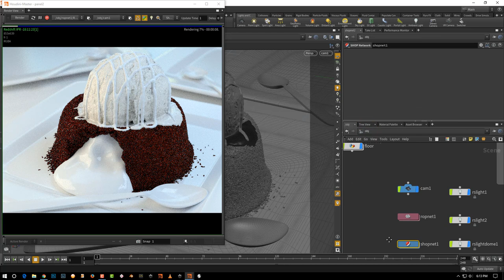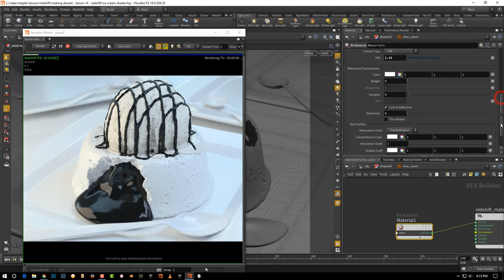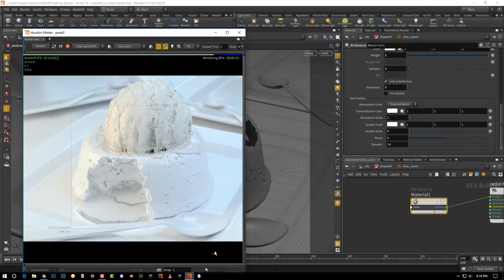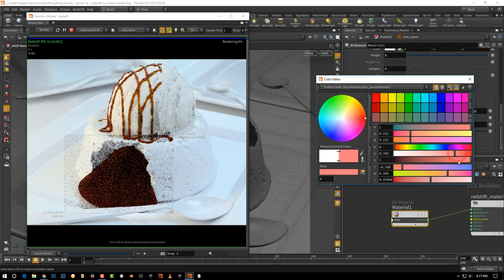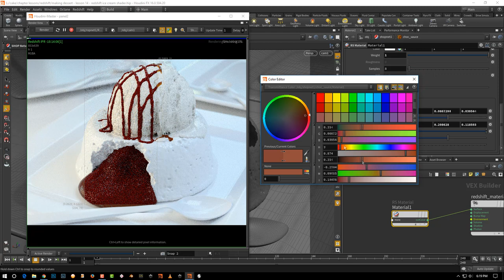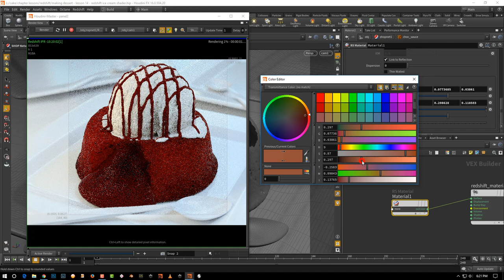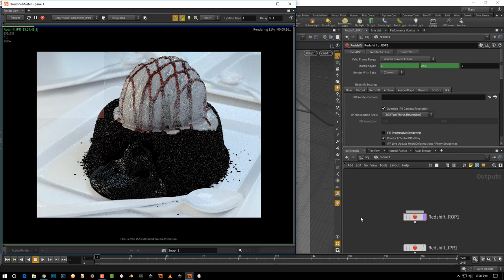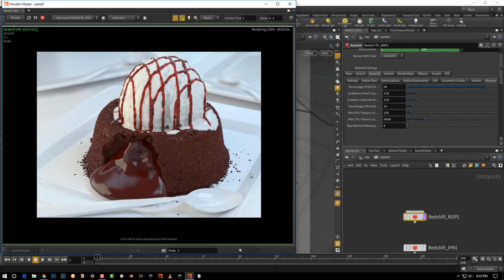making dessert chapter 14 redshift chocolate sauce shader